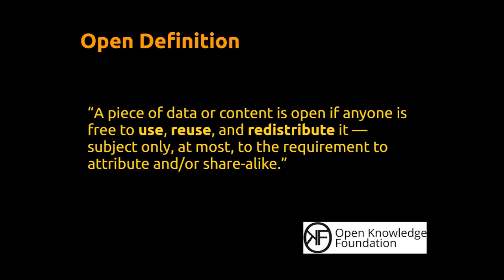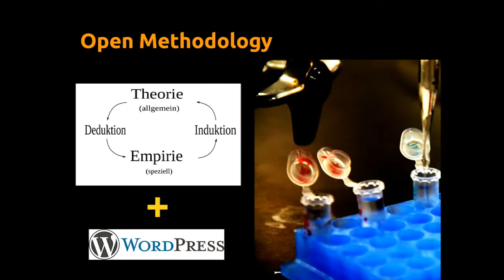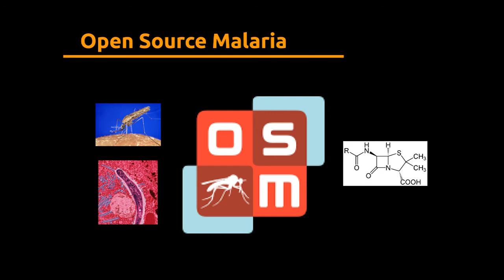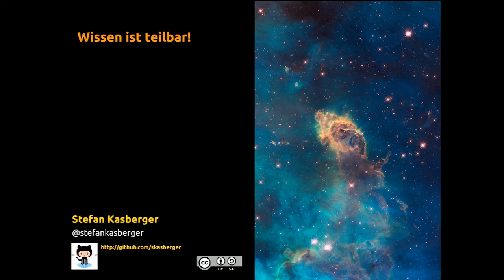Einführung Open Science von Stefan Kasberger @ MS Wissenschaft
Einführende Präsentation zum Thema Open Science im Zuge der Veranstaltung "Wissenschaft und Freies Wissen - Fortschrittsmotor und Gemeingut der Informationsgesellschaft" auf der MS Wissenschaft am 15. September 2014.